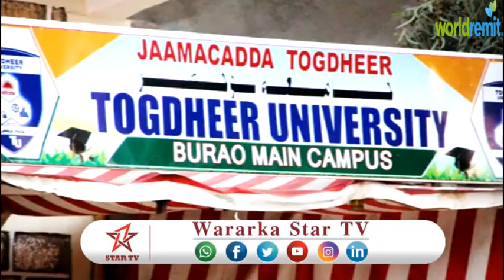DAAWO JAAMACADA TOGDHEER OO TABABAR U FURTAY ARDAYDA DUGSIYADA SARE EE BURCO